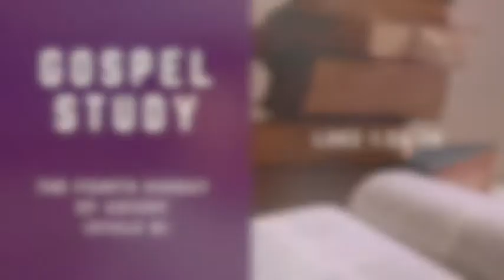Gospel Study for The Fourth Sunday of Advent (Cycle B)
This week's study is on Luke 1, verses 26-38, the Gospel reading for Sunday, December 20th, 2020, the Fourth Sunday of Advent (Cycle B). The teaching begins at 14:09.

Join the community of Saint Timothy Catholic Church in Laguna Niguel, CA for our weekly Bible study every Monday night from 730PM - 830PM on Zoom as we study the Gospel for the upcoming Sunday! No prior experience with the Bible is necessary. All are welcome!